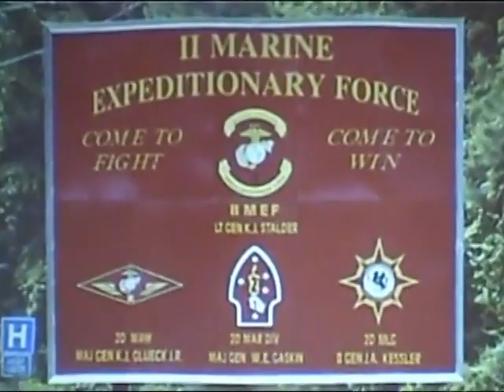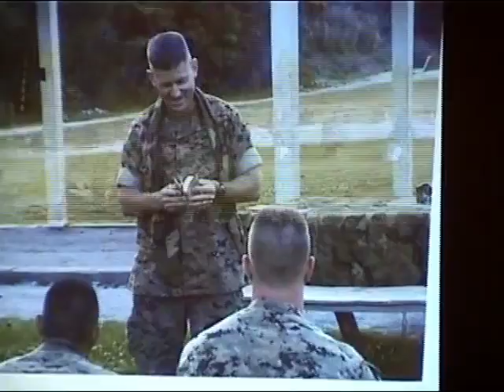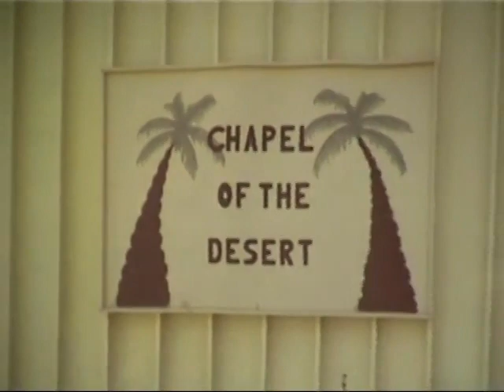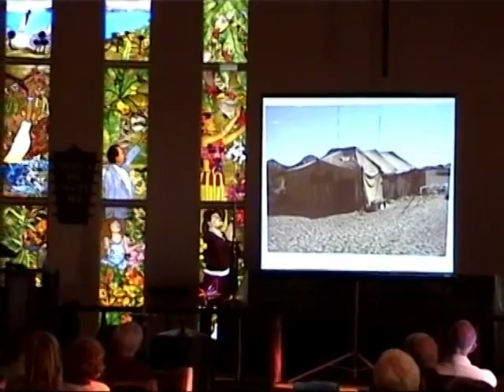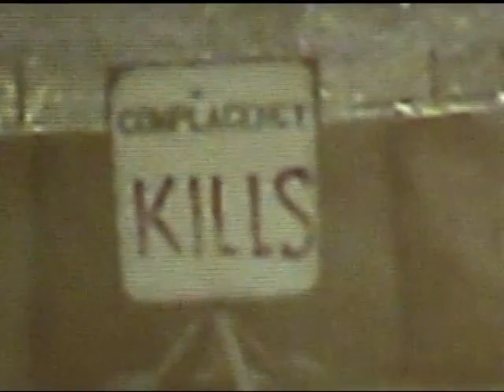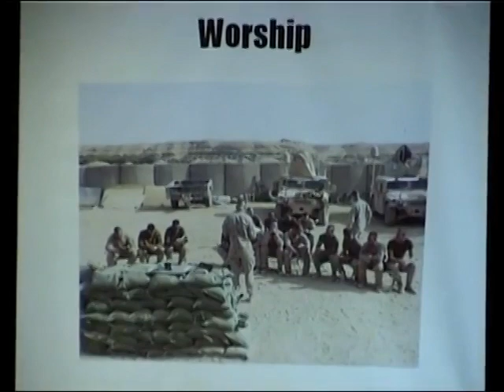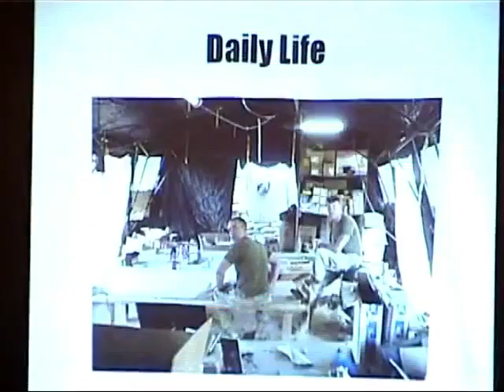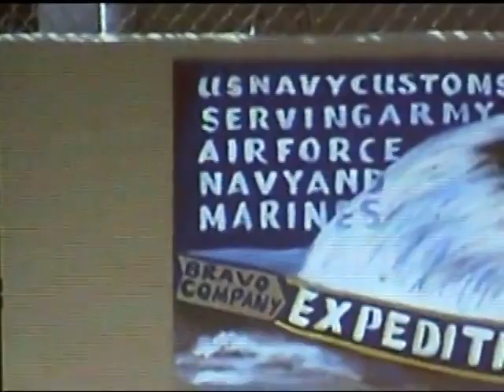Pastor Jay Bergstresser's 2008 Iraq Deployment Presentation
This video captures a significant moment in Pastor Jay's journey, dating back to his enlistment as a Chaplain during his overseas deployment in Iraq in 2008.  Recorded during a talk at his former church organization, this footage offers a glimpse into his military adventure, where he shared the gospel with those who served alongside him.  Explore this remarkable chapter in Pastor Jay's life and witness his dedication to spreading the message of faith in a challenging and risky environment.